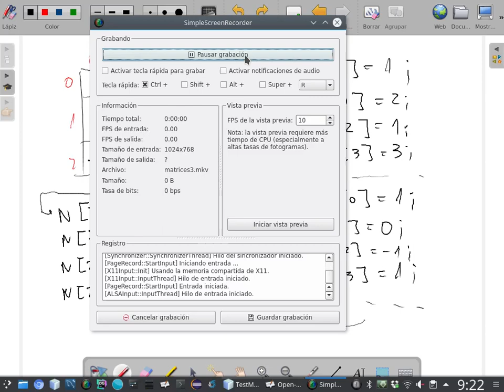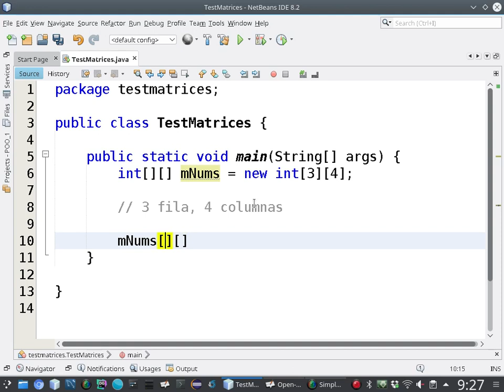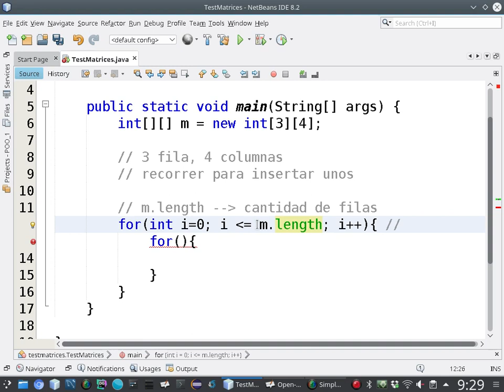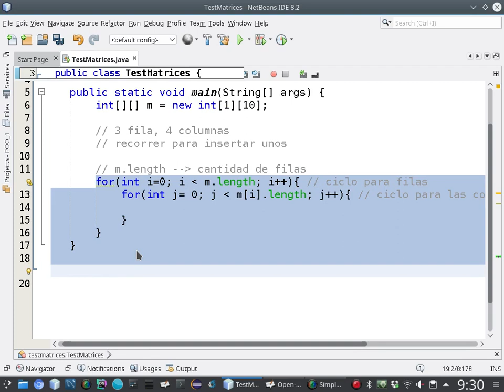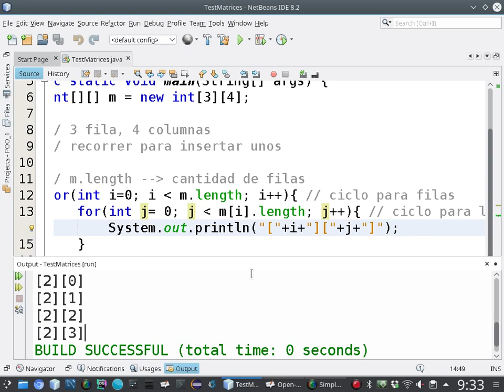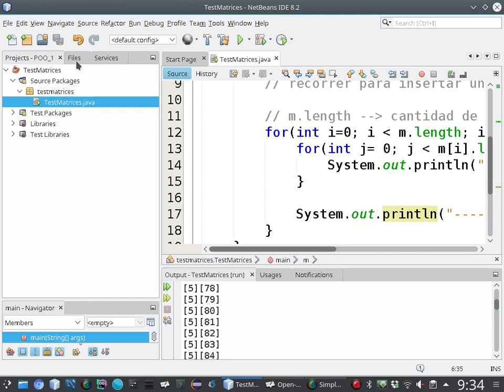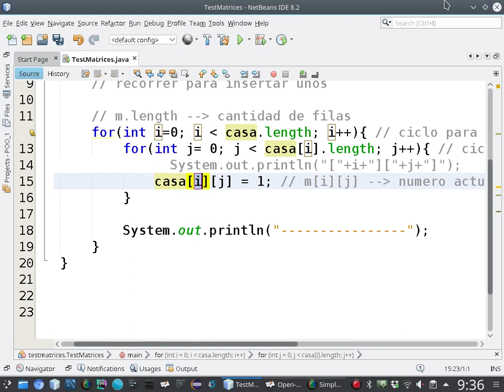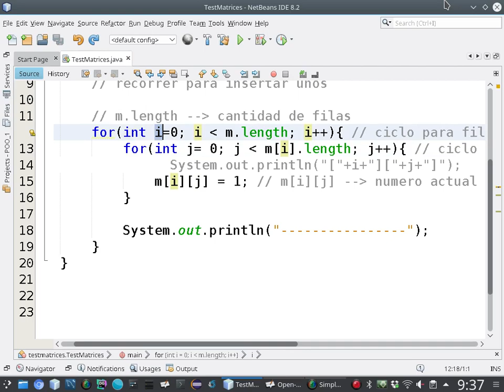[Clases en vivo] Matrices en java [3/6]